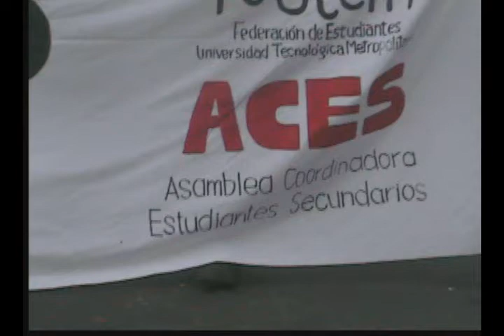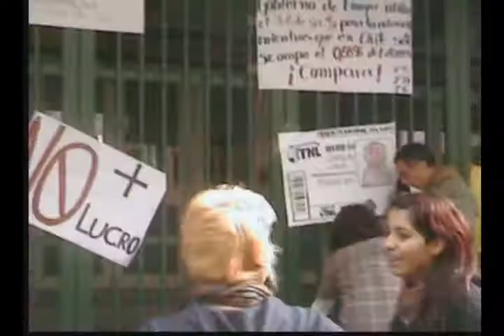Marcha ACES - El lado V de las noticias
Marcha de las ACES Miércoles 15 de Junio 2011